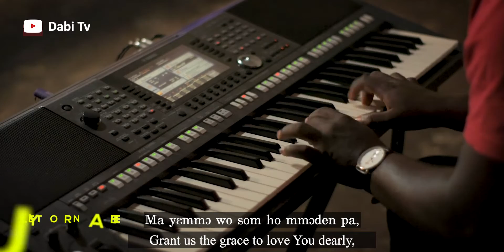Presbyterian Hymn 420 - WASAFO TI | Christian Arko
Presbyterian Hymn 420, Wasafo ti, Presby Hymn 420, PHB 420, a hymns medley by Christian Arko. Presby hymn 420 in twi. Presbyterian Hymns ministered to revive, empower and bless viewers.

PRESBYTERIAN HYMN MINISTERED
0:00  Presby Hymn 420 - Verse 1
4:18  Presby Hymn 420 - Verse 2

@DabiTv .Projecting Christ
Follow us on other social media platform @DabiTv